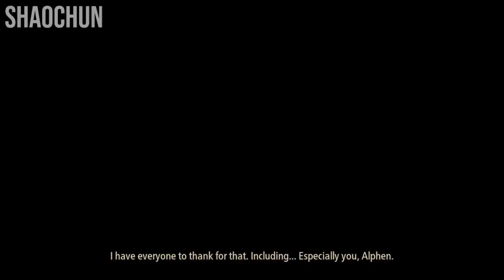FINALLY I PLAY THIS GREAT GAME: TALES OF ARISE (No Commentary)